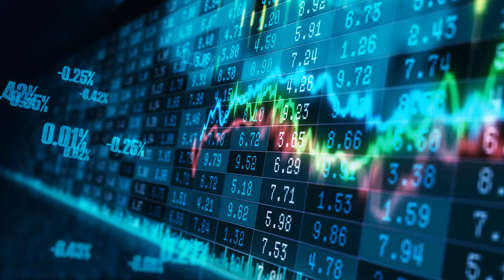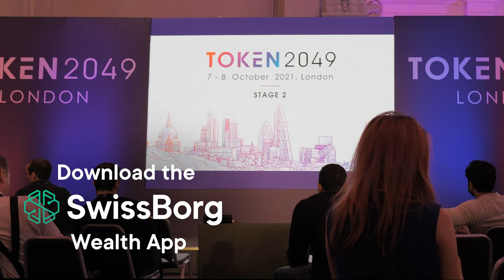Radix DLT (XRD), Blockchain & the Future of DeFi - w/ CEO Piers Ridyard | Crypto News | Cryptonites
Radix is the first crypto layer 1 blockchain protocol specifically built to serve DeFi. We sat down with Piers Ridyard to learn all about the creation and mission at Radix DLT, followed by some of the most exciting topics: Blockchain scalability, Ethereum 2.0 and financial inclusion.

Interview Themes:

Web 3.0
Defi
Scalability
Managing Wealth
Ethereum 2.0
Solidity

Watch the full panel at Token 2049:

Scaling Blockchains Towards Mass Adoption - TOKEN2049 London 2021

Highlights:

00:00 Intro
02:18 Introducing Piers Ridyard
02:40 What is Radix DLT
03:38 When the market takes off
04:11 The problems with Defi
05:36 Building a programming language
06:12 Scalability
08:34 The great thing about Defi
09:19 Why Radix was built
10:04 Highs & Lows of 2021
17:16 Ave Pro
20:07 Financial Inclusion